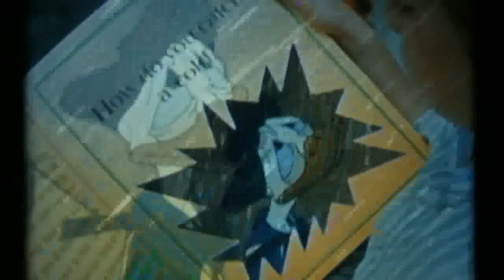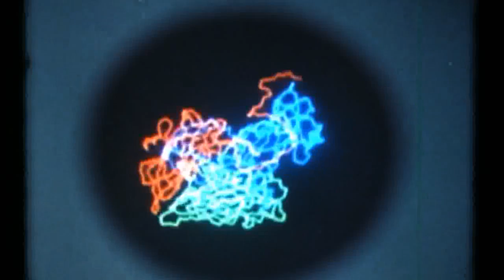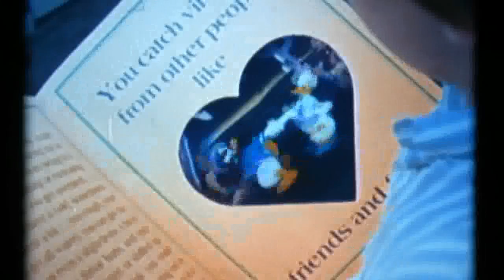How to Catch A Cold Version 2 16mm hd print Disney Education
Here the  New Edition (or version 2) of How to Catch A Cold. 16mm Hd Enjoy